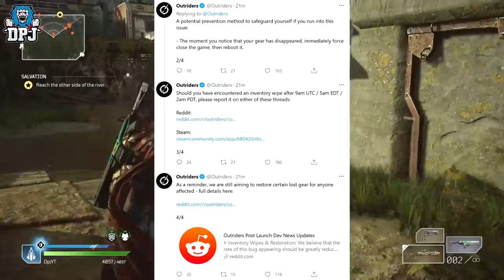Outriders: LATEST UPDATE ON INVENTORY WIPES - PCF Post Statement On Bugs & Problems / PRECAUTION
People can fly comment on latest Outriders inventory wipe bug.